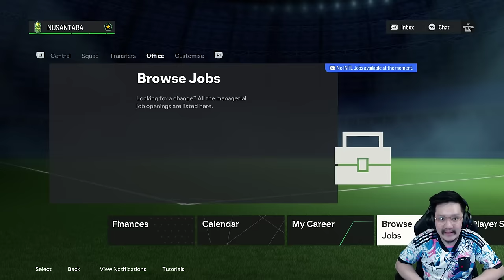FC 24 Nusantara United Career Mode | Babak 16 Besar Piala Indonesia Lawan Persikabo #10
Preliminary round Pegadaian Liga 2 sudah selesai dan Nusantara United baru akan bermain di babak berikutnya bulan Februari. Memasuki bulan Januari, saatnya kita fokus 100% ke Piala Indonesia. Dua leg babak 16 besar lawan Persikabo 1973.